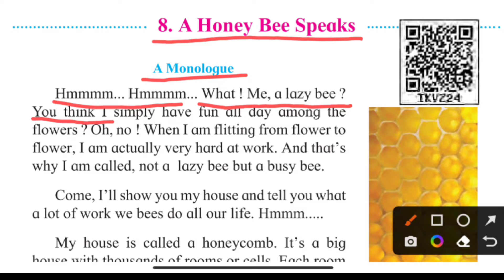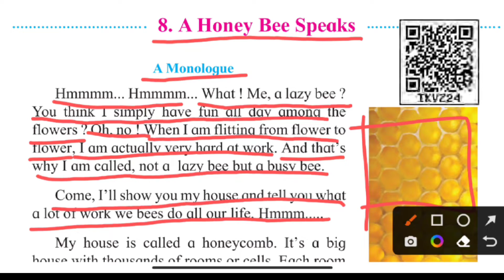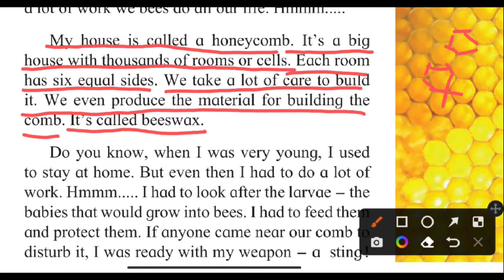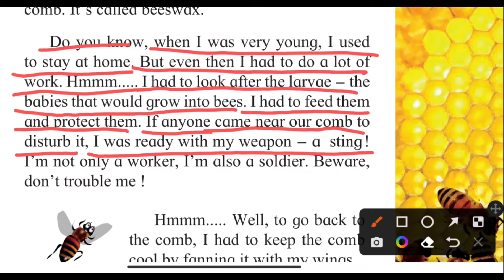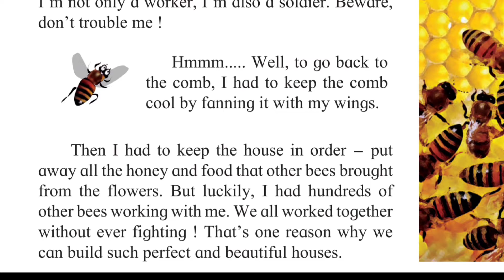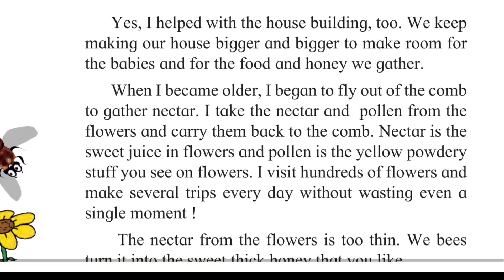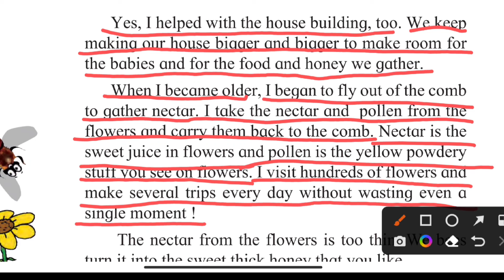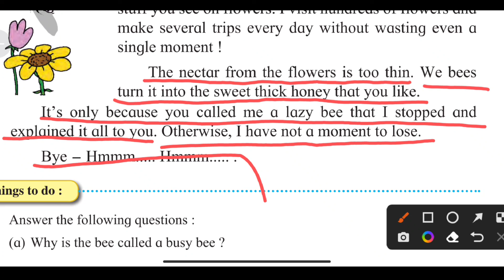std 3 | English | A honey bee speaks | lesson 8 | ssc | class 3 | easy explanation in hindi